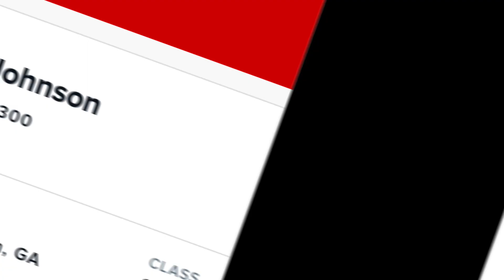Georgia Bulldogs flips 4⭐️DL Nasir Johnson from The Florida Gators🔥🔥🔥🔥